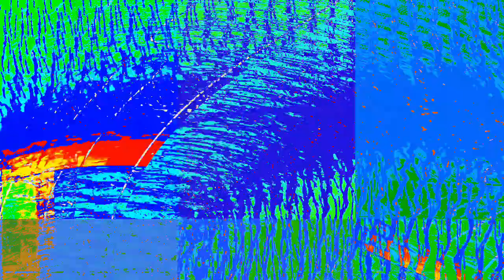[EPILEPSY WARNING] Movie 24 01 16 12h44m31s